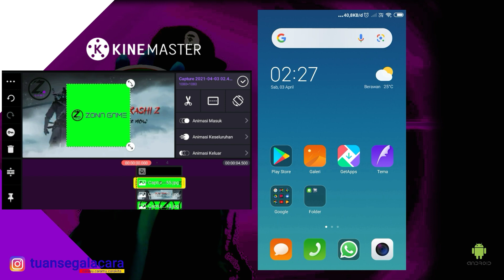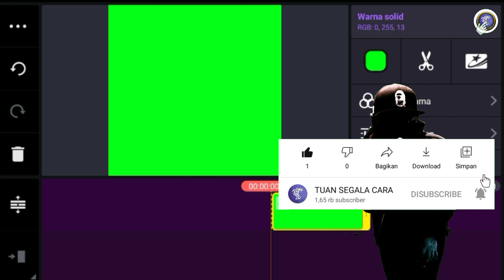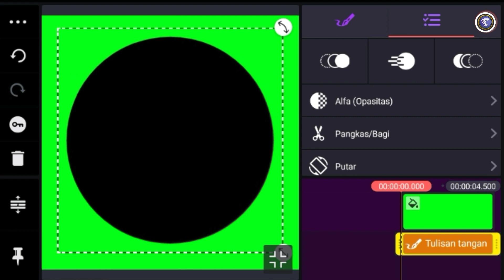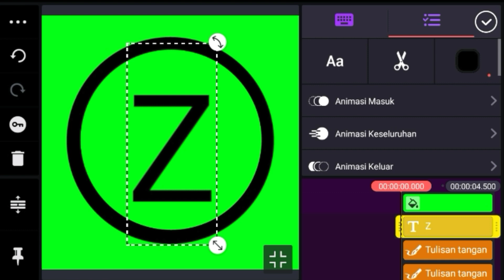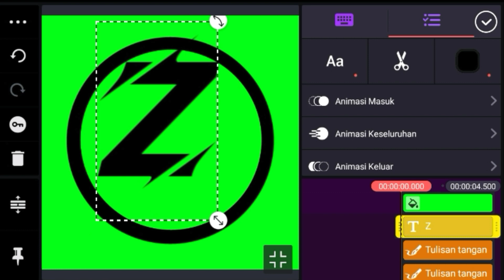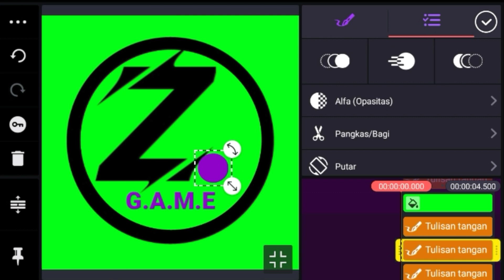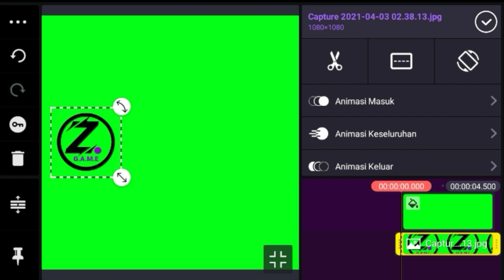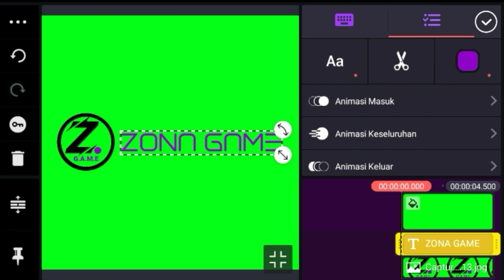Cara membuat logo di KINEMASTER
video Cara membuat logo di kinemaster, di hp android saya mengunakan aplikasi kinemaster
ini jga bisa di gunakan sebagai watermark video kita,biar tambah keren tentunya

sangat simpel sekali Cara membuat logo,